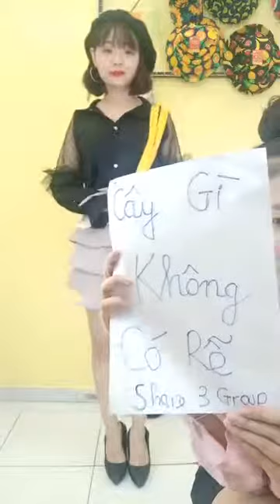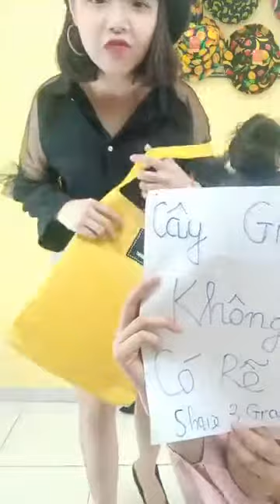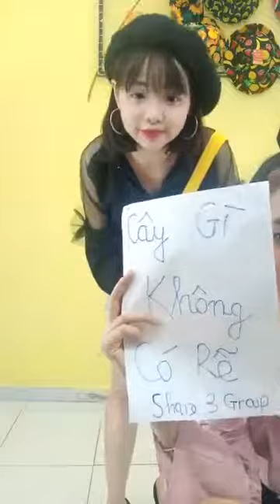Mua thanh lý tivi , Mua thanh lý tủ mát , Mua thanh lý tủ lanh , Mua thanh lý điều hòa